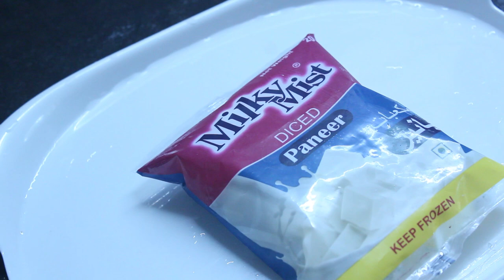Restaurant style Paneer Butter Masala/How to make easy Paneer Butter Masala at home പനീർ ബട്ടർ മസാല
Click the link and follow me for some simple cooking hacks!